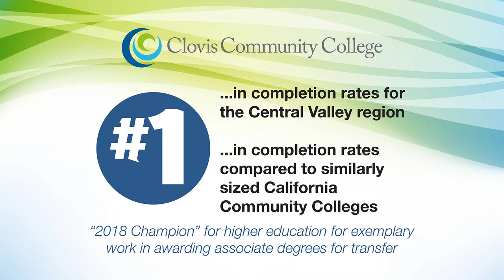Clovis Community College - #1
Join Clovis Community College today be part of our #1 team.
Continuing to push students to Excellence.